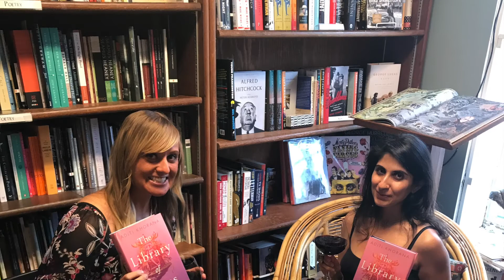Interview with Aditi Khorana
I had the tremendous honor of getting to sit down with Aditi Khorana at The King's English Bookshop to discuss her beautiful new novel THE LIBRARY OF FATES while she was in Salt Lake City for the Penguin Teen Tour. Aditi is such a brilliant woman and talented writer and listening to what she had to say made me appreciate this novel even more! Enjoy!

Video Editing by Kyle Meyer